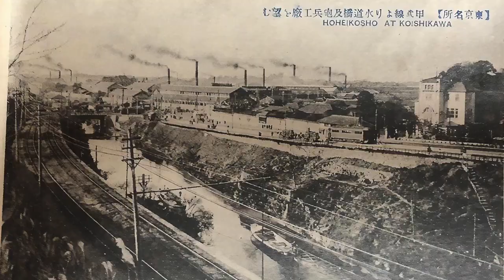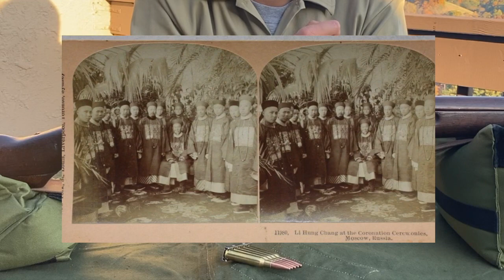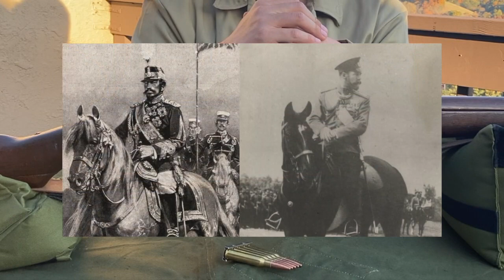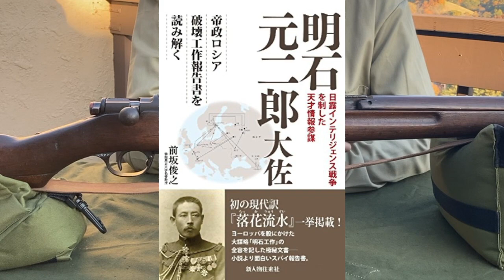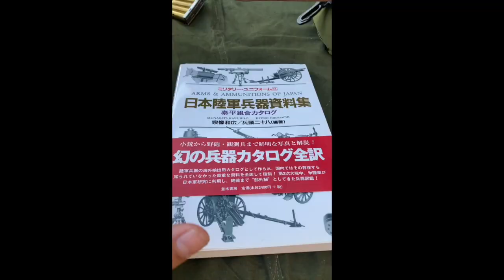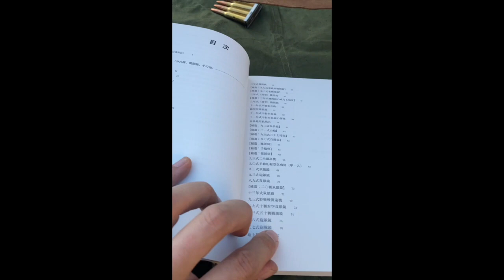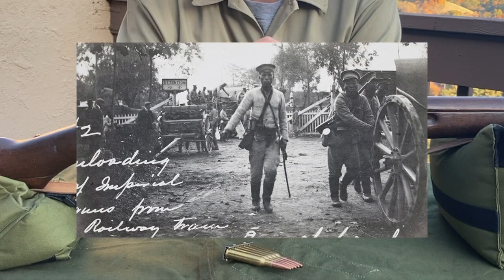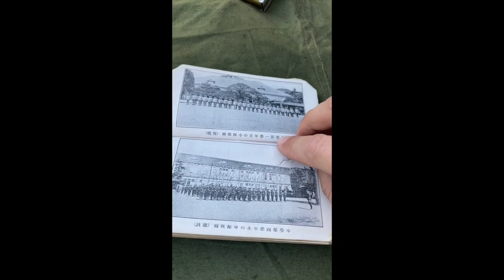【五七工厂】三八大盖的前身，三十年式 步枪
三八大盖前传。金钩步枪名不副实。三十年式步枪虽然短命，却帮日本打赢了日俄战争。北洋军又一款主力步枪。